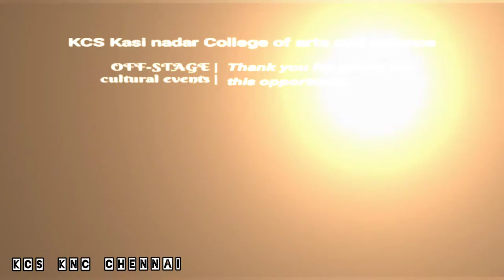KCS KNC TALENT UTSAVAM 2021-22 PHOTOGRAPHY BY SUHAIL